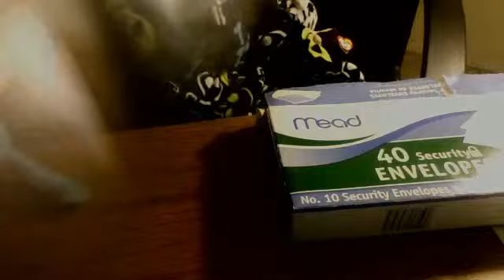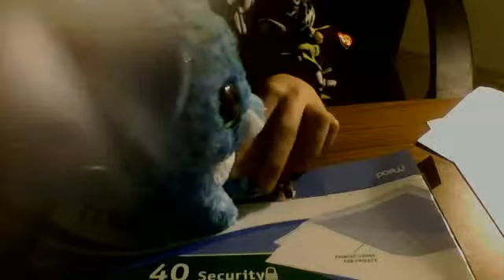beanie boo end of the world episode 1"the end of the world?" season 1 episode 1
its just a regular day in beanie town Leona a teenager Leona goes to her boyfriends house and the end comes